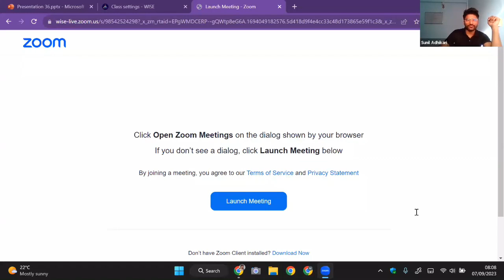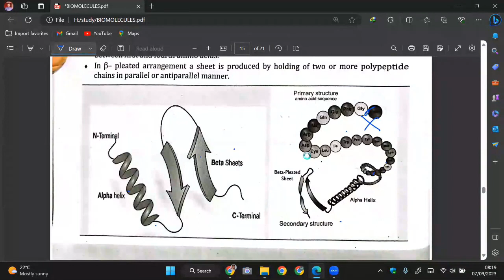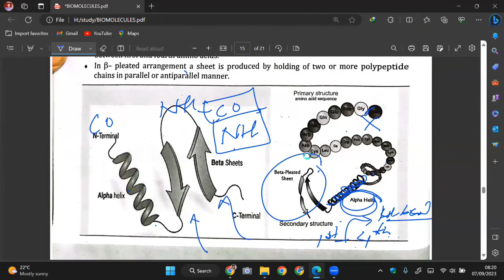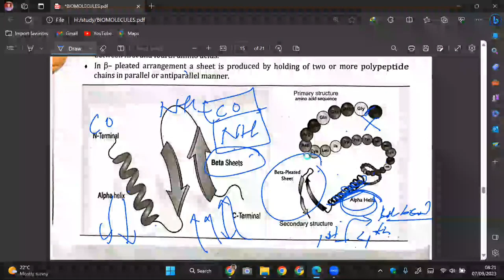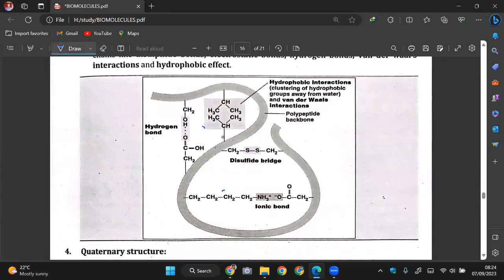BIOMOLECULES-09 | Proteins-02 | Structure & Function | CEE | NEB CLASS 11 | BIOLOGY | SUNIL ADHIKARI